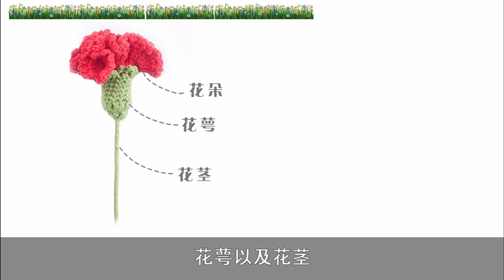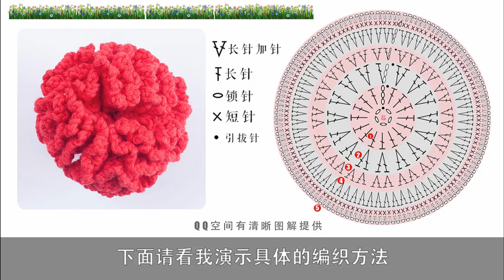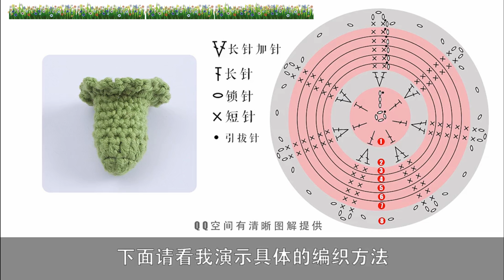鉤針編織鮮花 康乃馨 1/2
康乃馨
（20束）
②編織用線
棉線
純紅色款
·紅色 * 4
·草綠色 * 1

混合色款
·粉色 * 1
·紅色 * 2
·淺黃色 * 1
·草綠色 * 1
③編織工具
2.5mm普通鉤針
④其他
·花桿 * 20
·鐵絲